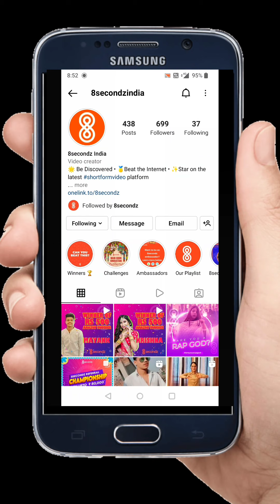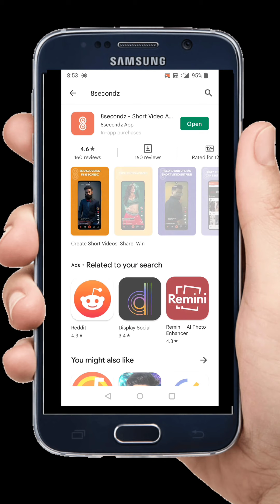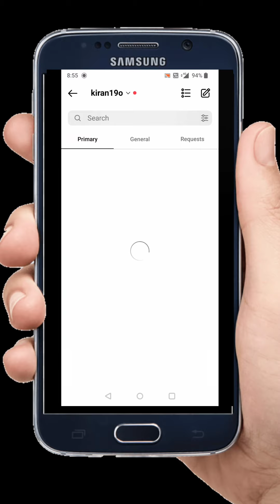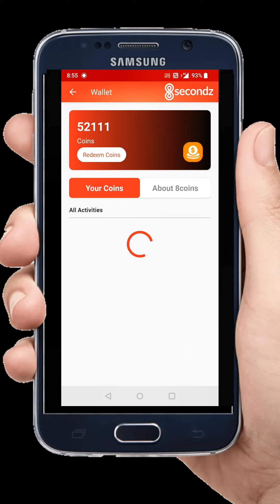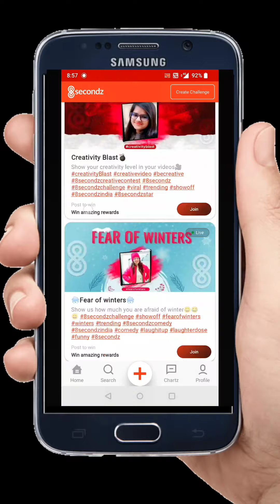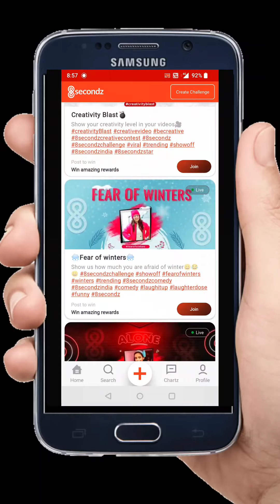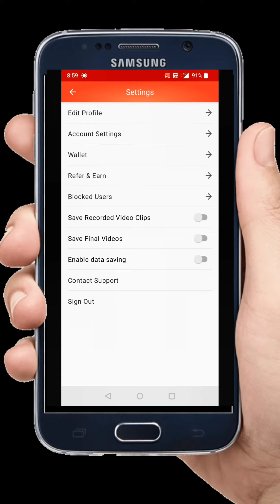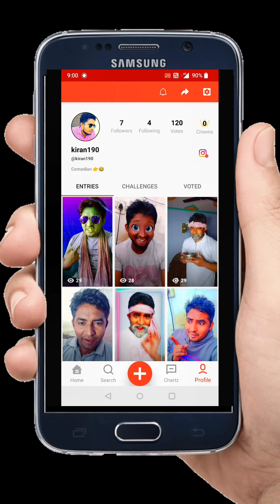8Secondz Short Video App 2022 | New Earning App Today | Daily कमाओ ₹100/- Live Proof Ke Sath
8Secondz Short Video App 2022  | New Earning App Today | Daily कमाओ ₹100/- Live Proof Ke Sath

Yaha se download karne par apko 1000 Coins Milege
kiran190 has invited you to join the 8secondz app.

Minimum Redeem: 50000 8coins
1000 8coins =₹10
5000 8coins=  ₹500 amazon voucher 🙋

earning application
earning app assamese
earning app amazon